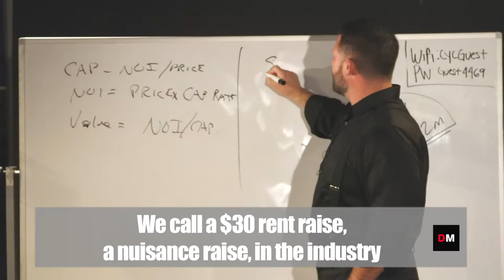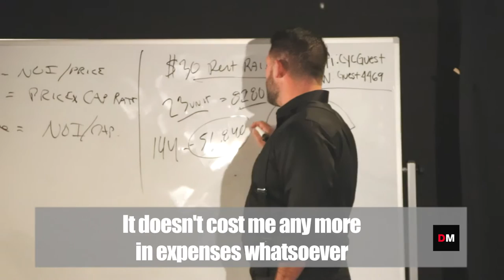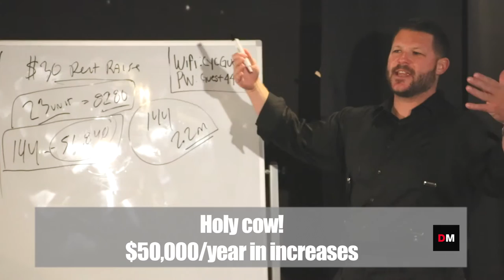Economies of Scale | Matt Skinner | DealMaker Real Estate Strategies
The Real Estate Club in Action is a forum to perfect strategies and mastermind your deals. Economies of scales is the theory that you can yield more returns for the same amount of work, if you just think on a larger scale. Like with apartments...

Real Estate Investment Club, Burbank CA. With other locations in Pasadena CA and Marina del Rey CA. More locations to come!

mattskinnerdealmaker
rekamlaedrenniksttam